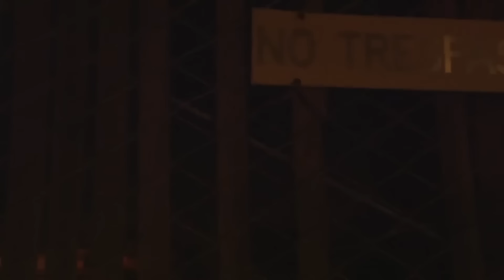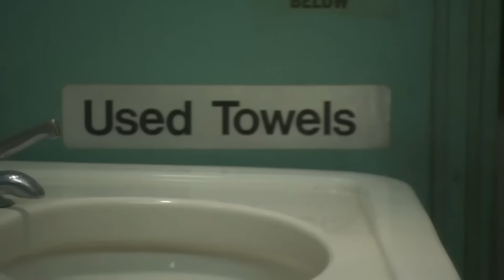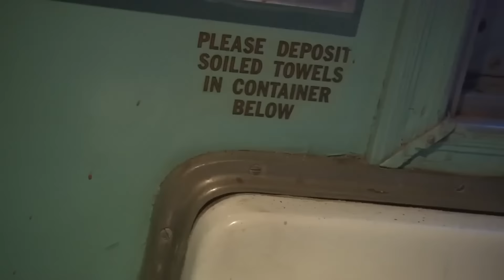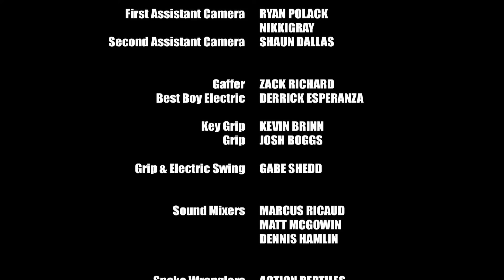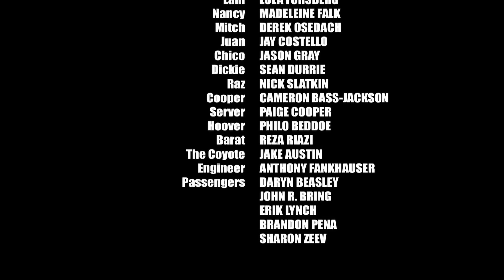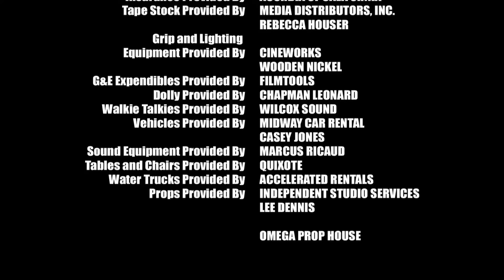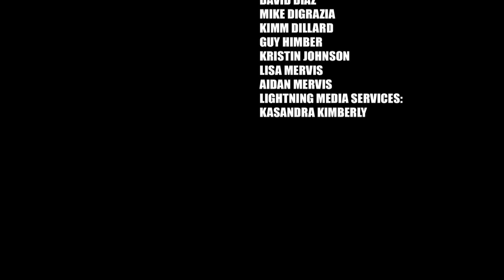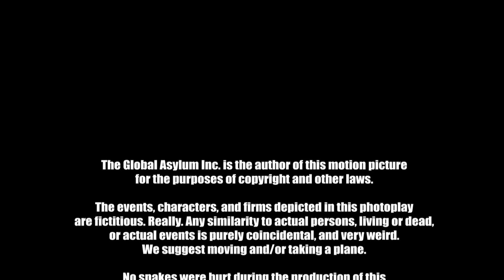SERPIENTES EN UN TREN | Película de TERROR y suspenso completa en Español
Cinemundo Peliculas Gratis es el mejor canal de cine de Youtube en ESPAÑOL!